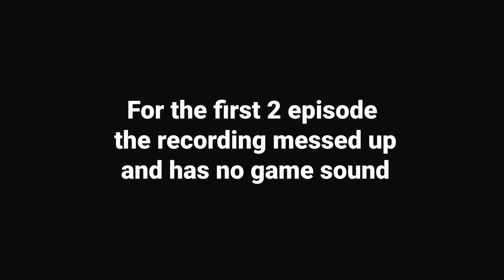Lindsey's Realm SMP EP1 - Getting Started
YAY! A new series for the channel. Minecraft is one of my all time favorite games and I'm so glad to finally be bringing a series of it to my channel. Also this is my first video with my friend Lindsey so please be nice! Sorry for the no game sound. Had changed some settings and forgot to add a capture for it. Only the first three episode will have none, so enjoy some Minecraft music instead. This series was recorded about 2 months before the Trails and Tales update and had been about a year since we last played. I'm just now finally getting to edit it. Also sorry If Lindsey's audio is a little deep fried she plays on Xbox and uses her phone for discord. I'm trying out some new audio editing techniques to hopefully balance the audio and make it sound better but I'm still learning.

I decided to start making videos when I was searching for things I wanted to know in games I was playing and couldn't find it or couldn't find quality ones.

📖 Chapters Section:
Disclaimer: 0:00
Fresh Start: 0:10
Tools Acquired: 2:20
Finding Lindsey: 4:00
Hunting Mobs: 6:00
Fishing: 8:20
First Death: 12:36
Is this Home?: 15:50
Buried Treasure?: 19:30
Second Death: 19:52
Buried Treasure!: 22:20
Bed?: 24:38
Outro: 25:27

Minecraft Songs Used:
Hagstorm
Minecraft
Dry Hands
Sweden
Left to Bloom
Beginning 2
Labyrinthine